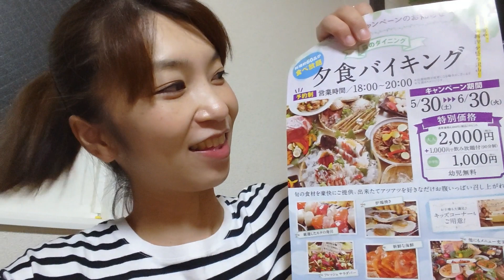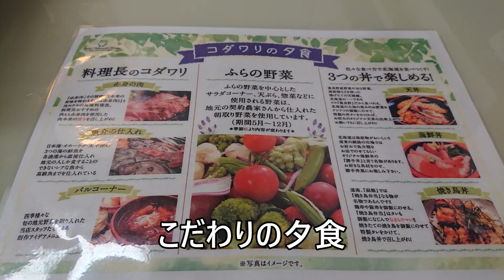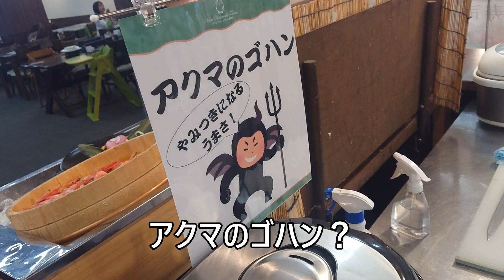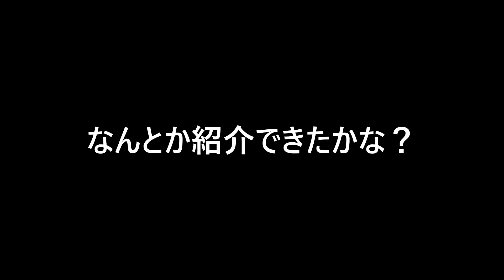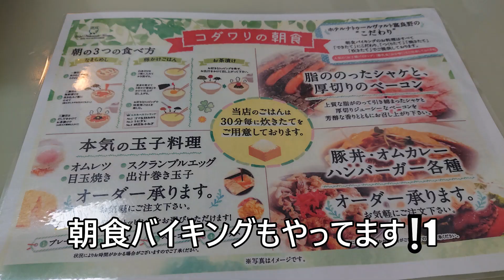ホテル【ナトゥールヴァルト富良野】さんで夕食バイキング❕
富良野にあるホテル【ナトゥールヴァルト富良野】さんで夕食バイキング
新聞の折り込みチラシに地域還元キャンペーンでとってもお得な情報が😊
富良野スキー場に登った後にご褒美で食べてきました❕❕
オシャレだし、とってもおススメです❣
宿泊者はもちろん、一般の方の利用もOKです。